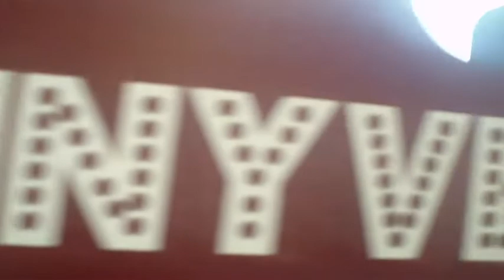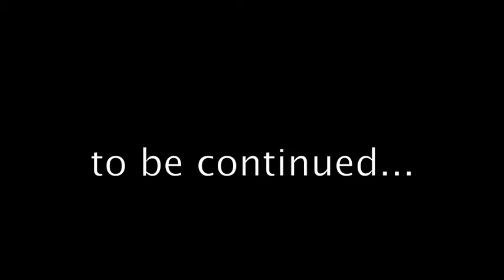Danny Vera - VI Oranje - dag 2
Danny Vera & the Ordinary Men, backstage bij VI Oranje RTL7, 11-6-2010 (dag 2)